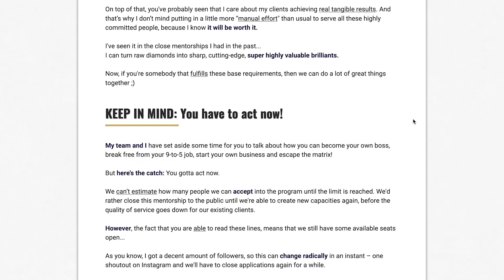New Years resolutions will keep you broke forever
How New Years resolutions keep you poor and how you protect yourself from their BS.